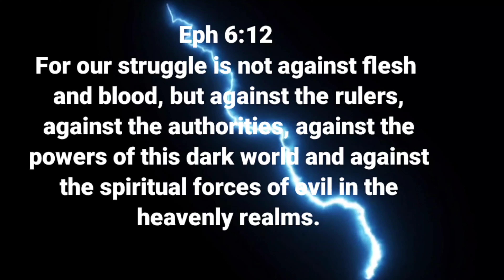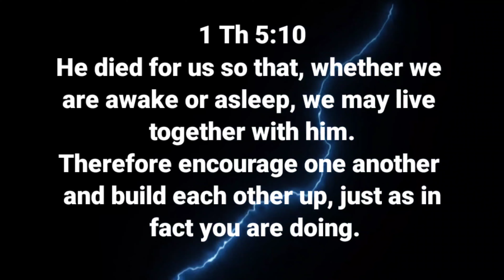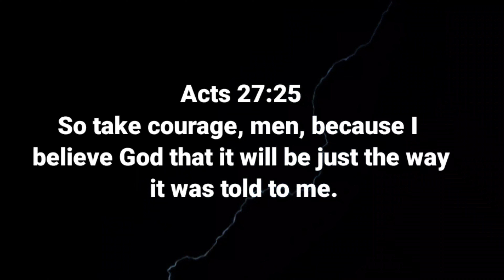WATCH Daily for Peace of Mind from God